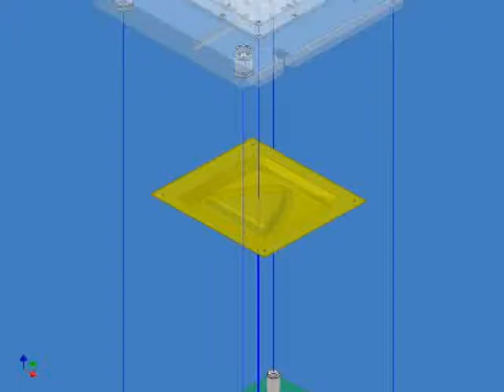imd-1複.mpg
IMD高壓成型模具複合模示意圖